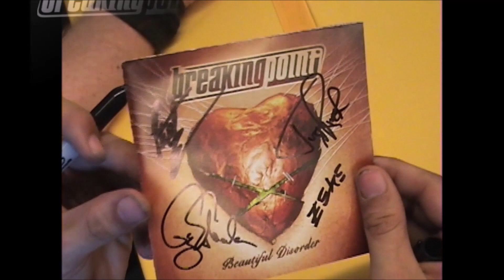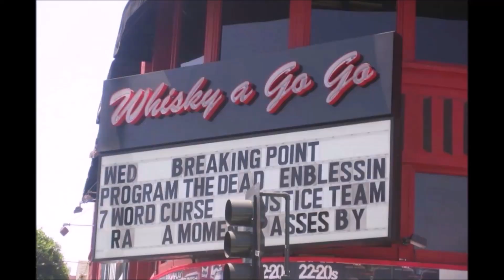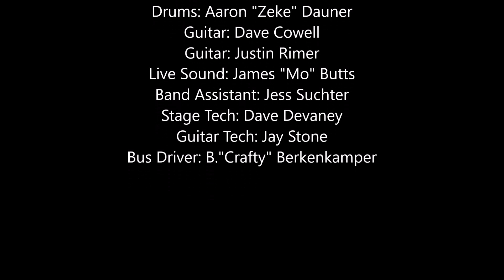Breaking Point Tours - Compilation